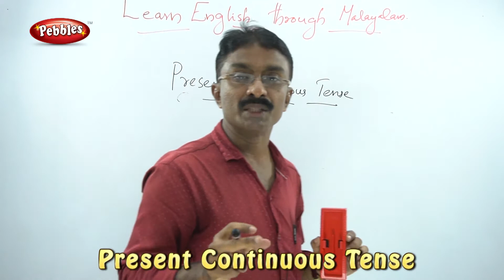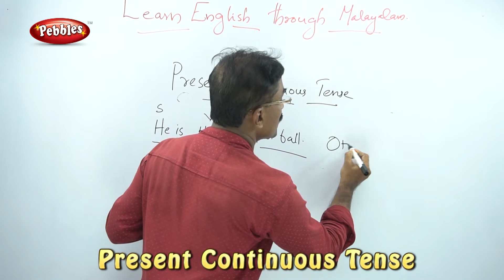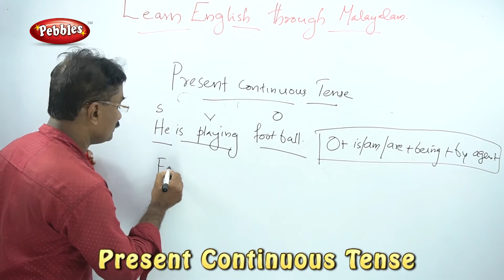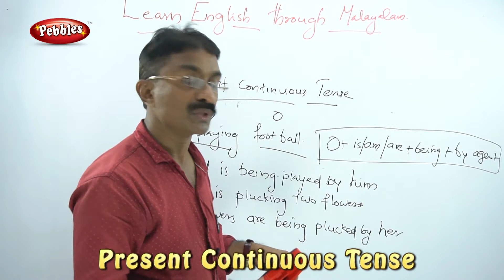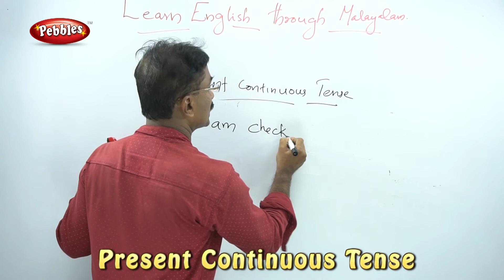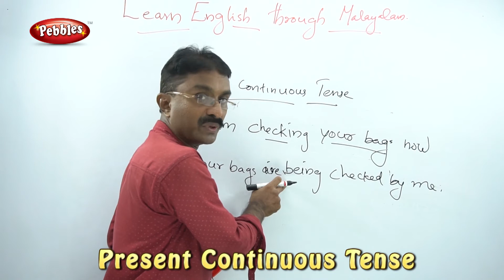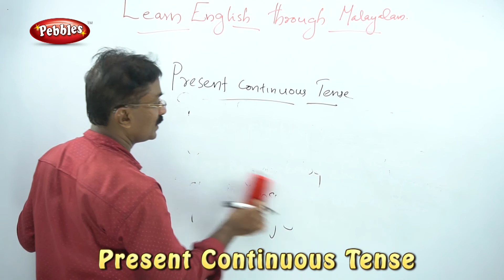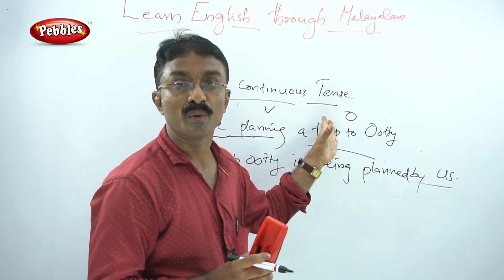Spoken English through Malayalam | Present Continuous Tense | Learn English Grammar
Spoken English through Malayalam | Present Continuous Tense | Learn English Grammar Through Malayalam